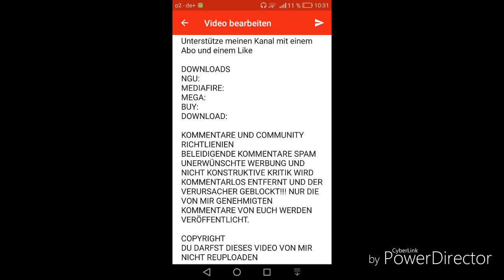IHR ENTSCHEIDET.. KOMMENTARE AN ODER AUS?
UNTERSTÜTZE MICH
Unterstütze meinen Kanal mit einem Abo und einem Like

DOWNLOADS
NGU:
MEDIAFIRE:
MEGA:

BELEIDIGENDE KOMMENTARE SPAM UNERWÜNSCHTE WERBUNG UND NICHT KONSTRUKTIVE KRITIK WIRD KOMMENTARLOS ENTFERNT UND DER VERURSACHER GEBLOCKT!!! NUR DIE VON MIR GENEHMIGTEN KOMMENTARE VON EUCH WERDEN VERÖFFENTLICHT.